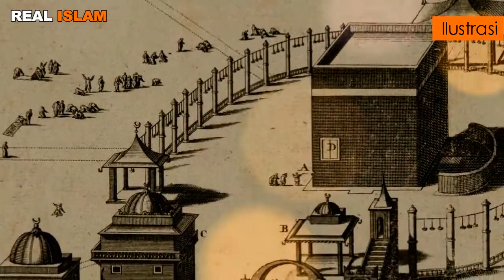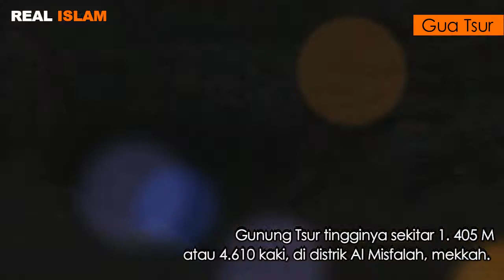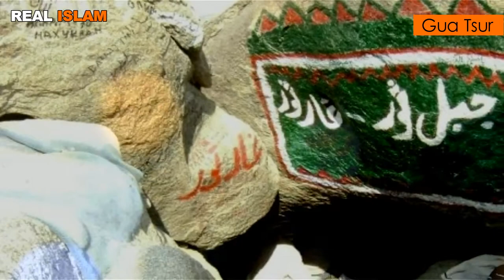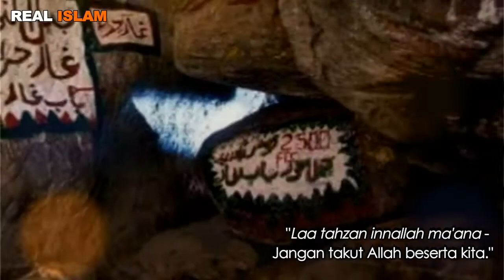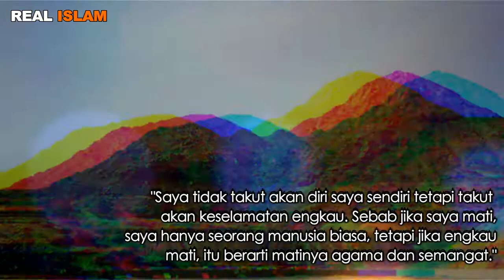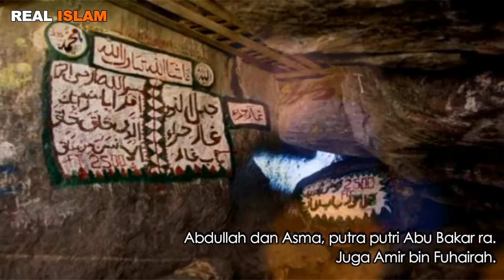Kisah Selamatnya Nabi Muhammad dan Abu Bakar saat di Gua Tsur | Sirah Nabawiyah #29 | Real Islam ID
Di video sebelumnya telah diceritakan bahwa, Rasulullah saw dengan penuh keberanian dan ketenangan malam itu keluar dari rumah beliau saw di tengah kepungan orang-orang kafir Quraiysh Mekkah.

Di depan matam kepala mereka sendiri beliau saw berberlalu, seolah-olah Allah swt membutakan mata dan pikiran mereka, bahwa yang berjalan di hadapan mereka itu bukan Rasulullah saw.

Diperkirakan hari itu adalah hari Kamis tanggal 26 Safar tahun pertama sebelum hijrah atau 17 Juni 622.

Setelah selamat dari sergapan orang-orang kafir Quraish Mekkah, malam itu Rasulullah saw bersama dengan Abu Bakar ra berangkat keluar Mekkah.

Perjalanan hijrah Rasulullah saw ke Madinah bukan perjalanan yang mudah, orang-orang Mekkah tidak tinggal diam, mereka berusaha keras menemukan Rasulullah saw.

Oleh karena itu untuk menghindari bahaya, Rasulullah saw dan Abu Bakar ra berlindung di sebuah gua di gunung Tsur, gua itu kemudian terkena sebagai gua Tsur.

Gunung Tsur tingginya sekitat 1.405 meter atau 4.610 kaki, yang terdapat di distrik Al-Misfalah, Mekkah. Jarak gua Tsur ke Mekkah sekitar empat atau tiga mil dari Mekkah.

Ketika kaum Mekkah mengetahui tentang lolosnya Rasulullah saw, mereka segera bermusyawarah dan memutuskan untuk mengejar buruan mereka, mereka mengirim satu pasukan untuk mengejar para pelarian itu.

Dengan dipandu seorang pencari jejak yang berpengalaman, para pemburu itu mengitu jejak Rasulullah saw dan Abu Bakar ra hingga mereka tiba di gua Tsur.

Silahkan disimak kisah lengkapnya dalam video ini.

Terima kasih

Sambil berdiri di mulut gua, tempat Rasulullah saw dan Abu Bakar ra bersembunyi, si pencari jejak itu meyakinkan kepada para pemburu itu bahwa Rasulullah saw ada di dalam, reputasinya sebagai pencari jejak menjadi taruhannya, kalau Rasulullah saw tidak ada di dalam gua berarti beliau saw naik kelangit.

Aneh! Para pemburu itu tidak percaya dengan pencari jejak mereka, mereka sangsi, tidak mungkin Rasulullah saw bersembunyi di gua sempit itu, gua itu terlalu terbuka untuk dijadikan tempat berlindung, lagian siapa yang mau masuk kesana, gua itu tempat ular berbisa bersarang.

Mereka berbicara dan saling berdebat dan timbul berbagai macam pendapat. Sebagian berkata, ‘Periksalah gua ini karena jejak kakinya berakhir disini.’ Tetapi diantara mereka sebagian berkata, ‘Bagaimana bisa orang lewat dan masuk ke sini. Ada Laba-laba membuat sarang juga ada burung merpati bertelur.”

Padahal seandainya mereka sedikit saja membungkuk, pasti mereka dapat melihat Rasulullah dan Abu Bakar. Tetapi mereka tidak melakukannya. Mereka akhirnya pergi dan kembali ke Mekkah.